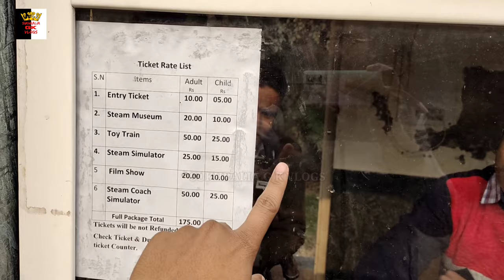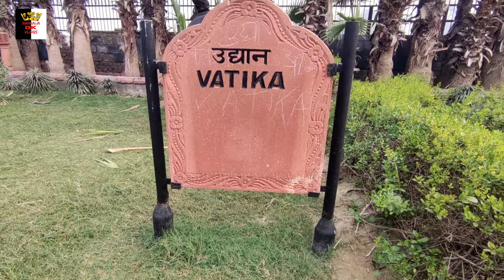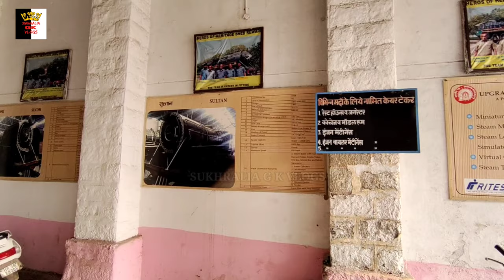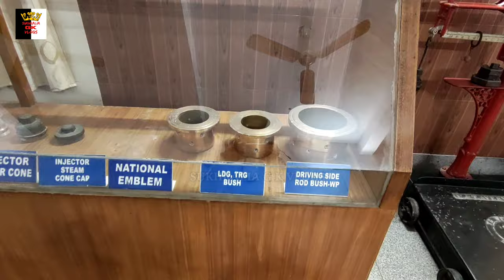Steam Loco Rewari |🚂🚂पुरे भारत के भाप के इंजन यहा है ! | Heritage shed rewari ||Sukhralia G k vlogs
hlo dosto,
kaise hai aap sb log. 😊😊🙏🙏

Aaj ki is video main hmne aapko haryana main distt. REWARI main jo steam loco heritage hai uske baare main bataya hai hmne aapko puri video main btaya hai ki vha pe aap kaise kaise steam ke loco dekh skte hai agr aapko hmari ye video pasnd aaye to plss chanel ko subscribe krna na bhule .

hm apni puri kosis krte hai jisse aapko  complete gyan mil ske.

😊🙏aap sbhi se ek requist hai ki aap hme comment krke genuine review de .🙏.😊

SteamLocoRewari /🚂🚂पुरे भारत के भाप के इंजन यहा है !
Heritageshedrewari / Sukhralia G k vlogs

CAUTION :-

we are only providing market information. we are not promoting or defaming any brand in any way. this is not any paid promotion. we are not responsible for any profit or loss on any way. please check before buying goods and make sure for your decision.